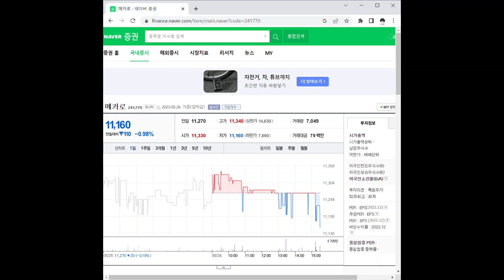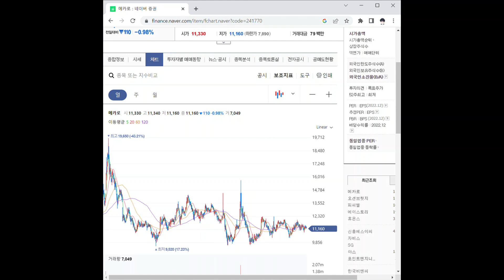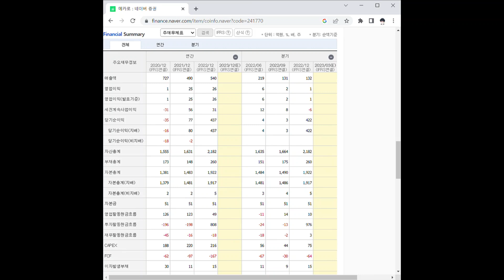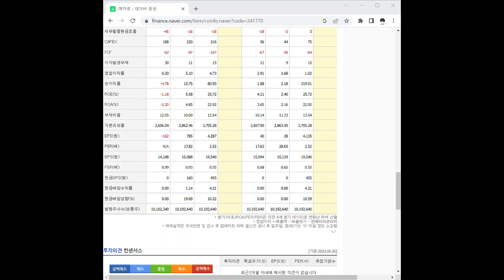241770메카로 주가 전망 및 차트 분석